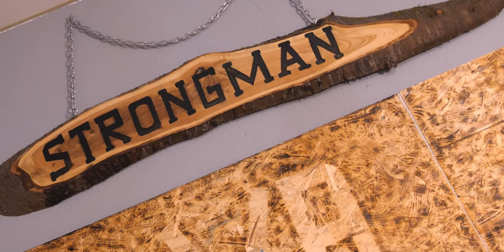Trainingseinblicke Volker Bauer - Strongest Man of Germany u105 | Königreich Filme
Eine Produktion von Königreich Filme